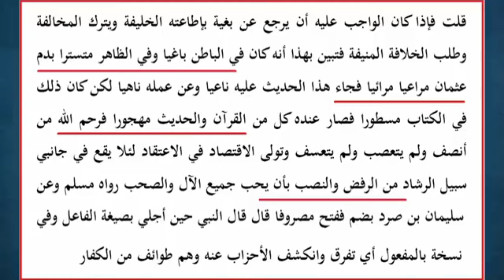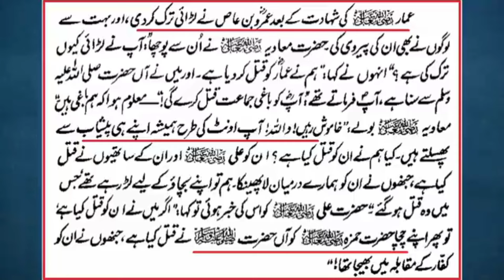😡Mullah Ali Qari ka Gusa on Hazrat Muaviah Par Reply to MuftiTariq Masood Vs Engr Muhammad Ali Mirza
ali mirza munazra

munazra

muhammad ali mirza munazra

munazra live

ali mirza online munazra

munazra challenge

munazra

muhammad ali mirza ka munazra engineer ali mirza online munazra

eng ali mirza munazra

ali mirza latest bayan

ali mirza

ali mirza engineer

ali mirza engineer latest

ali mirza vs tariq masood

ali mirza engineer 2020

ali mirza exposed

ali mirza bayan

ali mirza status